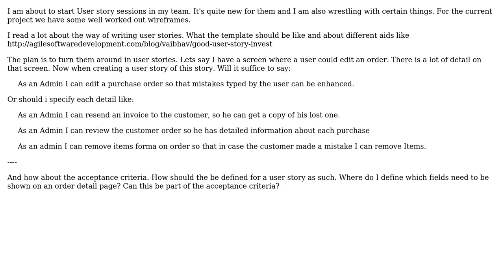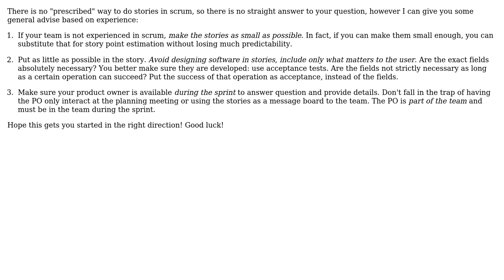Software Engineering: Level of detail of a user story (2 Solutions!!)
Software Engineering: Level of detail of a user story

With thanks & praise to God, and with thanks to the many people who have made this project possible! | Content (except music & images) licensed under CC BY-SA | Music | Images & others | With thanks to user Sklivvz user sanders user Jonathan Rich and the Stack Exchange Network Trademarks are property of their respective owners. You are responsible for your own actions.